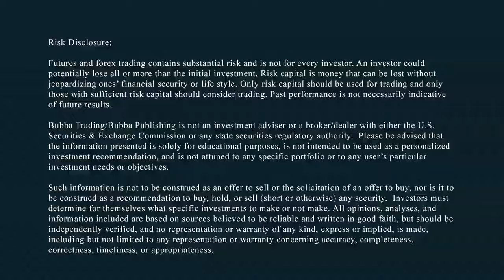Bubba's Bottom Line: Trump and Xi Truce on Trade War Reached at G20 Summit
Instead of all your whining and crying, try to make it better..or just leave. If you don't want to be here GET OUT!
Whatever happened to respect for the Office? I thought we were Americans first..
Todd’s weekly review of ongoing financial & political issues and a look at what’s to come. Week commencing Monday July 1, 2019.